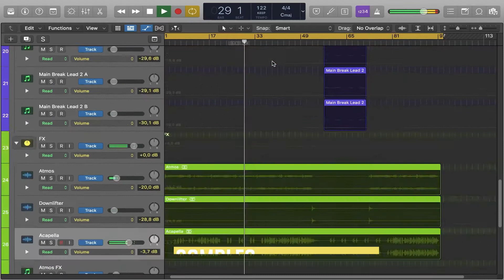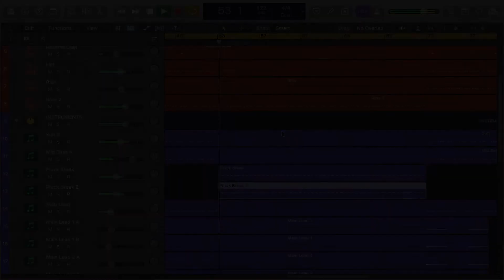Sonny Fodera & Dom Dolla - Moving Blind Logic Pro Remake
A deconstructed Logic Pro Remake version of Moving Blind by Sonny Fodera & Dom Dolla, two of the greatest Producers of the genre. Released by SOLOTOKO records. A track with a lot to learn about Mid Bass, Build-ups, Drops, Sub Bass, Song Structure, a lot of Presets, and many more modern Tech House Music Production Elements.

The Template was made for Logic Pro, using Xfer's Serum v1.334 (or higher), and Nicky Romero's Kickstart external Vst Plugins. Tech House Style samples for beginners are included, with a full arrangement Beat. Both fully Mixed and Mastered, ready for you to download and start playing it!
⚙ Template Specifications ⚙
📌Software, DAW: Logic Pro X 10.5.1 or higher.
📌Song Key: D Min
📌Time Length: 3:12